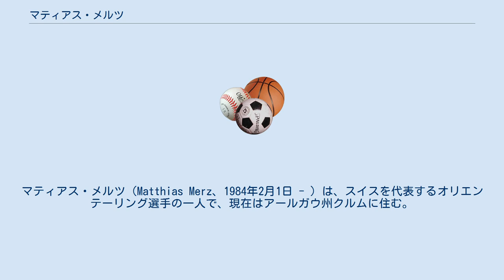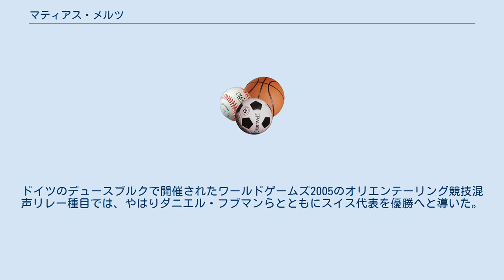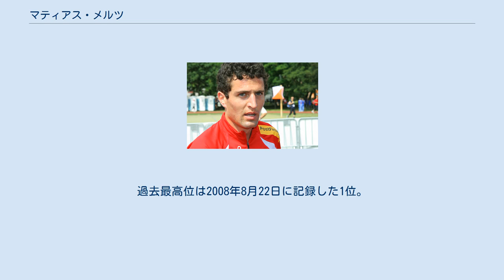マティアス・メルツ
マティアス・メルツ（Matthias Merz、1984年2月1日 - ）は、スイスを代表するオリエンテーリング選手の一人で、現在はアールガウ州クルムに住む。
学問のためにいくつかの国際大会に出場しなかったことがあるが、それでもなおトップレベルの競技者として世界に名を馳せている。
 メルツはジュニア時代からその頭角をあらわしたエリート選手の一人である。
初めてジュニア世界選手権（JWOC）に出場したのは2002年スペインのアリカンテで開催された時で、リレー競技で金メダルを獲得。
翌年エストニアで開かれた際にはショート競技で金メダル、クラシック競技で銀メダル、リレー競技で銅メダルを獲得し、さらに2004年ポーランドで開かれたJWOCではロング競技で金、ミドル競技で銀、リレー競技で銅メダルを獲得している。
3度のJWOCで7枚ものメダルを獲得する驚異的な活躍をみせた。
 世界選手権（WOC）に初めて出場したのは2004年スウェーデン大会の時であり、ミドル競技・スプリント競技ともに8位であった。
またアンカーを任せられたリレー競技では9位であり入賞が果たせなかったが、翌年の日本大会で初入賞を果たす。
個人種目ではいずれの競技でもトップ10に入ることが出来ないほど愛知の地形に対応できなかったものの、リレー競技では1走を任され5位で帰還、アンカーを務めたダニエル・フブマンらとともにスイス代表を3位へと導いた。
2006年のWOCでは大きな活躍ができなかったものの、2007年のウクライナ大会のスプリント競技で念願の個人種目入賞を果たす。
順位はフランスのエースティエリー・ジョルジュに惜しくも0.9秒差で敗れての2位であったが、ロング競技ではロシアのエースアンドレイ・ハラモフに3分以上もの差をつける快走で、ついに金メダルを獲得した。
リレー競技はというと5位となっている。
リレー競技については翌年のチェコ大会でも3位止まりと金メダルに手が届きそうで届かない状態が続いたものの、2009年のハンガリー大会でついに団体種目での制覇も果たした。
ヨーロッパ選手権や北欧選手権でも活躍を見せており、スイス代表に欠かせない重要な位置を占めている。
ドイツのデュースブルクで開催されたワールドゲームズ2005のオリエンテーリング競技混声リレー種目では、やはりダニエル・フブマンらとともにスイス代表を優勝へと導いた。
 現在はスイスのOLG RymenzburgとフィンランドのRajamäen Rykmenttiに所属している。
また、2011年10月16日現在のIOFによる世界ランキングは12位である。
過去最高位は2008年8月22日に記録した1位。